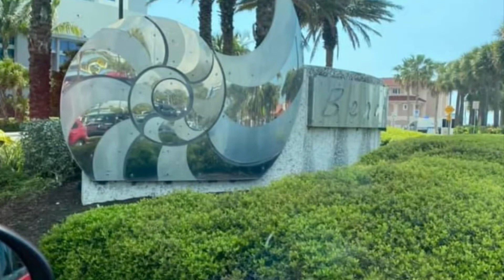A recap of the Arradondo Twins adventure in Florida. The Tampa, Clear Water Edition.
Arradondo Twins adventure recap. Our new adventure awaits. Be looking out for it. Coming soon.